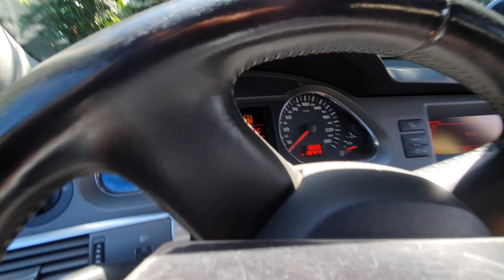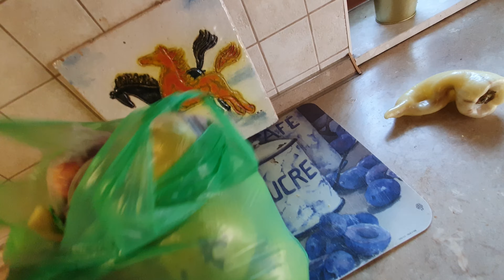2022. június 25.(2)